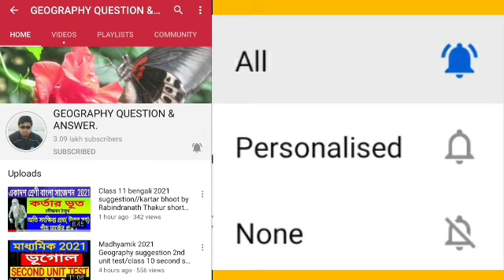Madhyamik life science 5th chapter suggestion 2023//mcq saq 2,3 &5 mark question answer/পরিবেশ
পরিবেশ তার সম্পদ ও তাদের সংরক্ষণ অধ্যায় থেকে অতি সংক্ষিপ্ত প্রশ্ন এবং তার উত্তর গুলো এই ভিডিওতে সম্পূর্ণ  করে দেওয়া আছে। তার সঙ্গে দুই মার্কস তিন মার্কস এবং ফাইভ মার্কস এ কীপ্রশ্ন আসতে পারে তার বিস্তারিত আলোচনা করে দেওয়া আছে। অন্যের ভিডিও গুলো দেখার জন্য নিচের লিংকে ক্লিক কর।